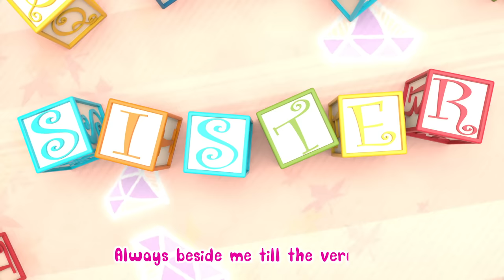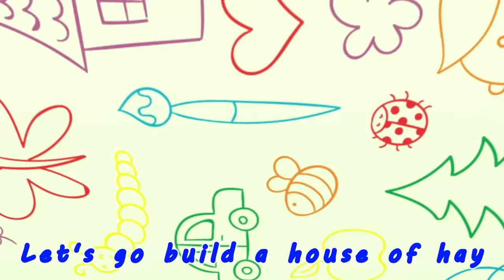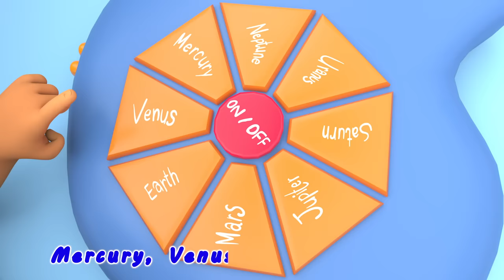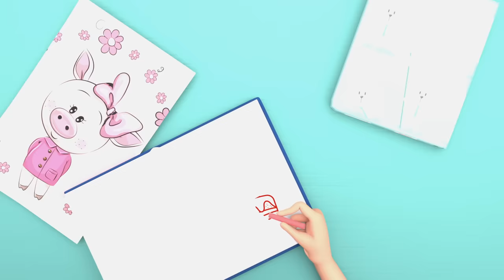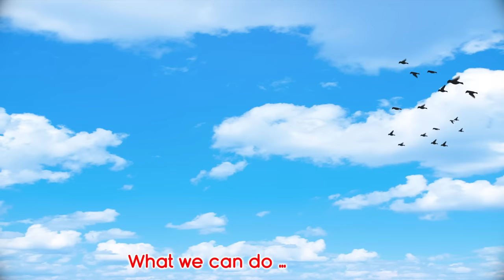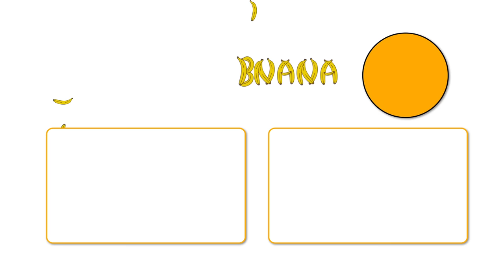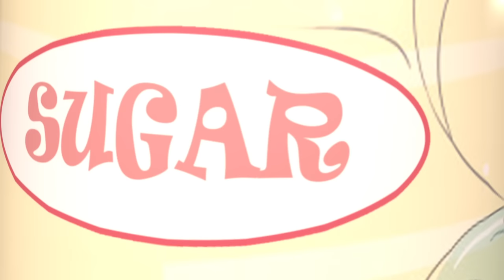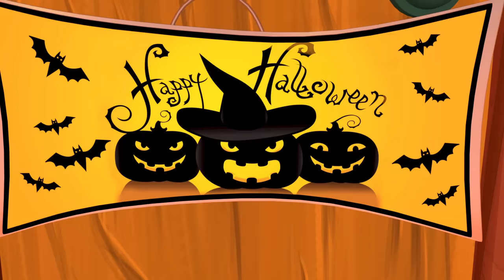Baby Shark + Dance With 5 Little Sharks (2 hours) Song Remix | Banana Cartoon 3D Nursery Rhymes [HD]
Baby Shark Lyrics:

Baby shark!

Mommy shark!

Daddy shark!

Grandma shark!

Happy Birthday Song | Kids Party Songs Nursery Rhymes Best Birthday Wishes & Songs Collections [HD]

Happy Birthday - Happy Birthday Song - Happy Birthday To You +More Nursery Rhymes - Banana Cartoon

Faking Sick +The BEST SONGS For Children - Banana Cartoon Original Songs

Baby Shark - Banana Cartoon [HD]

Five Little Monkeys Jumping On The Bed | Children Nursery Rhyme | Banana Cartoon Song [HD]

A Day to Share - Sharing Song +The BEST SONGS For Children - Banana Cartoon Original Songs [HD]

I Love Flowers Song | Flowers Song +The BEST SONGS For Children - Banana Cartoon Original Songs

Happy Birthday Song | Kids Party Songs & Nursery Rhymes | Best Birthday Wishes & Songs Collections

Twinkle Twinkle Little Star Full Movie +More Nursery Rhymes, Lullabies For Babies To Sleep

Bingo School Dog Song ~ Banana Cartoons Song

Twin Happy Birthday Song Party First Day of School - Banana Cartoon

Wash Your Hands Song | Healthy Habits + The BEST SONGS For Children - Banana Cartoon Original Songs

Ten in a Bed 🛏️ KIDS SONGS | LooLoo KIDS Nursery Rhymes and Children`s Songs

Twinkle, Twinkle, Little Star - Fun Songs for Children | LooLoo Kids

Happy Birthday Song for Children - HeyKids

𝑵𝑬𝑾 Baby Shark Dance Song + More | Banana Cartoon 3D Nursery Rhymes Baby & Kids Songs

Happy Birthday Song + More Nursery Rhymes & Kids Songs - CoComelon

Six Little Ducks | 🍌 Banana Cartoon 3D Nursery Rhymes Baby & Kids Songs 🍌

Crossing The Streets, Here's to You Mother + MORE LONG Baby Song Mix by Banana Cartoon [HD]

My Sister Song | Let's Brush Our Teeth +The BEST SONGS For Children - Banana Cartoon Original Songs

𝑵𝑬𝑾 Happy Birthday Song , Baby Shark , Wheels On The Bus + More Nursery Rhymes! |🍌 Banana Cartoon 3D

Candy Song , Yes Yes Candy Song + The BEST SONGS For Children - Banana Cartoon Original Songs [HD]

Happy Birthday To You + More Nursery Rhymes & Baby Song - Kidsberry

Happy Birthday Song +More | Banana Cartoon 3D Nursery Rhymes Baby & Kids Songs

Twin Happy Birthday Song, Twinkle Twinkle Little Star + MORE Banana Cartoon 3D [HD]

kids Eating Sugar In Class | Johny Johny Yes Papa - School Version | Banana Cartoons Original Songs

🔴Bingo School Dog Song, Baby Shark , Wheels on the Bus , Happy Birthday Song - Banana Cartoon

Twinkle Twinkle Little Star + More Nursery Rhymes & Kids Songs - @CoComelon

Happy Birthday Song +Old MacDonald Dance+ Wheels on the Bus! + MORE Banana Cartoon 3D Nursery Rhymes

Sick Mother Song - Here to You Mother + The BEST SONGS For Children - Banana Cartoon Original Song

Twinkle Twinkle (Nina's Version) | Nina's ABCs | CoComelon Songs for Kids & Nursery Rhymes

If You’re Happy and You Know It - Banana Cartoons [HD]

Tomorrow Will + The BEST SONGS For Children - Banana Cartoon Original Songs [HD]

Happy Birthday + Baby Shark Dance 🦈🦈 + More Nursery Rhymes & Baby Songs | Banana Cartoon 3D

The Wheels on the Bus - Animal Sounds Song | Nursery Rhymes Compilation from Dave and Ava

Baby Shark , Bingo School Dog Song , Wheels on the Bus , Happy Birthday Song - Banana Cartoon

My Mommy Song +The BEST SONGS For Children - Banana Cartoon Original Songs [HD]

𝑵𝑬𝑾 Bingo's Bath Song | Happy Birthday | Wheels On The Bus +More Kids Songs🎶| Banana Cartoon 3D [HD]

Johny Johny Yes Papa + Old MacDonald Dance | Dance Party +More Banana Cartoon 3D Nursery Rhymes Baby

Hey Hey Come and play + The BEST SONGS For Children - Banana Cartoons Original Songs

𝑵𝑬𝑾 Happy Birthday Song | Back To School | More Kids Songs🎶| Banana Cartoon 3D Nursery Rhymes [HD]

Bingo Dog Going to the Vet Song + The BEST SONGS For Children - Banana Cartoon Original Songs [HD]

Kitty Cat + The BEST SONGS For Children - Banana Cartoon Original Songs [HD]

Showing top 50 results. Please use exports to view up to 500 results.